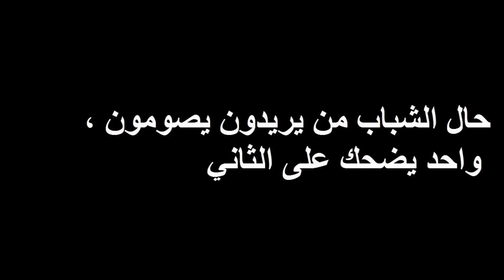عادات عراقية 7 - تحشيش عراقي بشدة 2017 - يوميات واحد عراقي